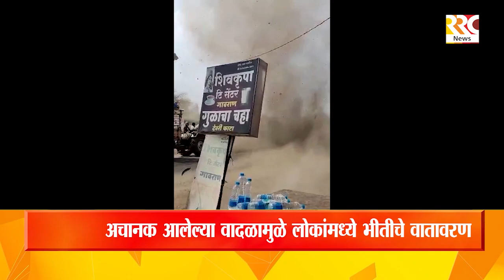देवरी फाट्यावरील वादळाच्या व्हिडीओची सोशल मिडियावर धुम